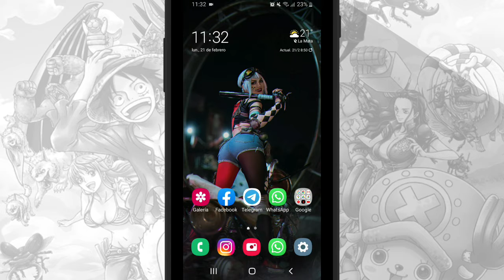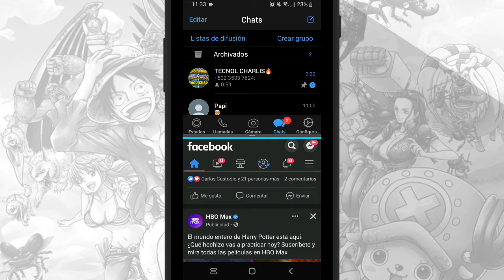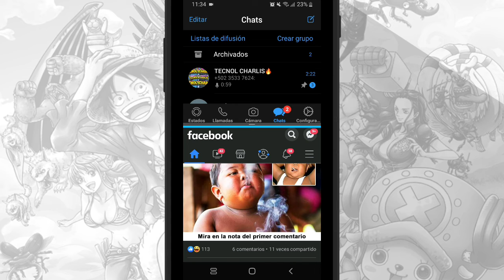Como usar Pantalla dividida en Android - Tecnol Charlis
Cómo dividir la pantalla de tu celular para usar dos app a la vez

Lα cσpiα dε εstε vidεσ,
sεяα dεnunciαdα.